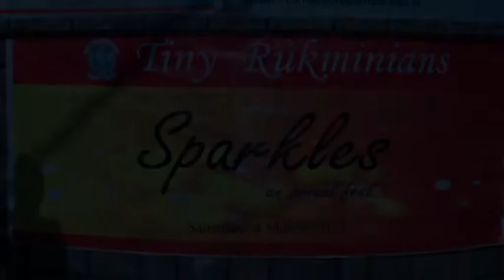Mickey Mouse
Annual Event Sparkles of Rukmini Devi public School (Junior Wing) - 2016-17